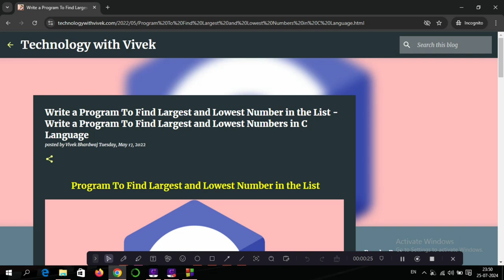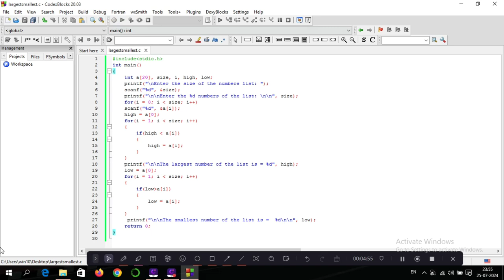Write a c program to find largest and smallest number in the list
Title Tag:
Program to find largest and smallest number in the list,
Program to find largest and smallest number in the list in C language,
find largest and smallest number in the list in C language,